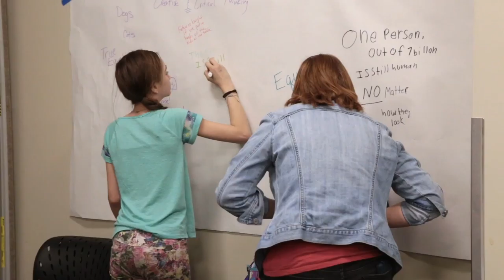ACME | Envisioning Our Futures Community Dinner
Spy Hop and the UMFA are hosted a community dinner to creatively identify and investigate public issues facing our country and the world. Through hands-on art activities, group exercises, and discussion participants explored the question, "What are our desired futures?" The goal was to inspire creative, collective action.

This event was part of a national 50-State Dinner Party Project, a National Collective Action initiative from The ALLIANCE for Media Arts and Culture.